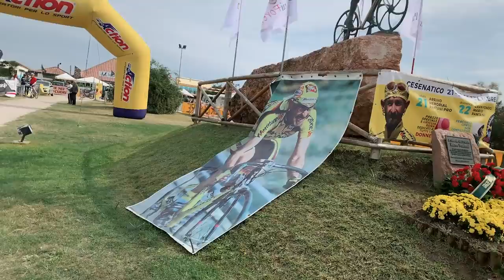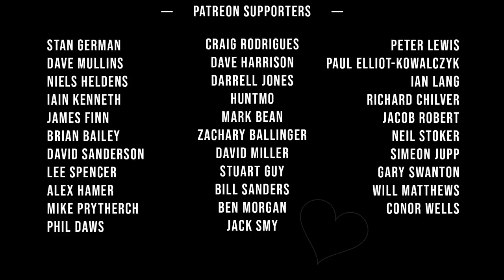One CRAZY Marco Pantani Gran Fondo! *HUGE CRASH*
Today I took on my third Gran Fondo in Italy. This time it was the Marco Pantani Gran Fondo. I had so much fun, as always. Massive thanks to the following for making it possible!
‎I upload at 5pm GMT everyday! See you again tomorrow! :)